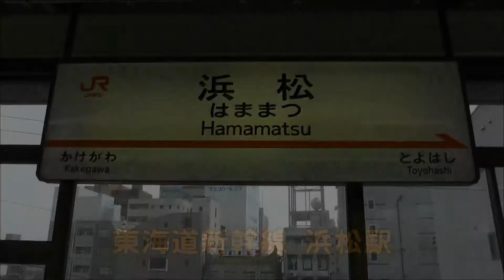【安全よし！】東海道新幹線 浜松駅 乗降終了合図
東海道新幹線浜松駅の乗降終了合図の様子です。
ホームは大きくカーブしていますが、立ち番は1人のみです。

ほとんどの列車が通過待ちを行うので長時間停車するため、発車直前のみ収録しています。

UP主が撮影した出発指示合図・乗降終了合図関係の再生リストです。よろしければご覧ください。